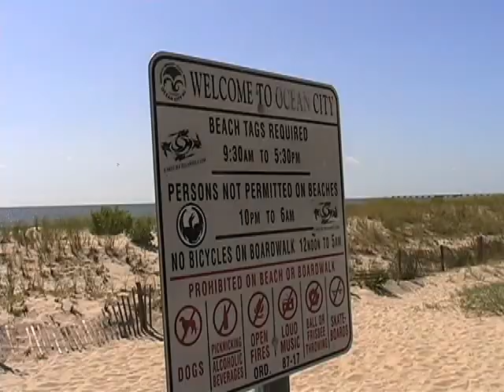Artist Chat with John Thornton: Giovanni Casadei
This is the first of a series of short films John hopes to make about fellow painters. Today's film features plein air artist Giovanni Casdei.